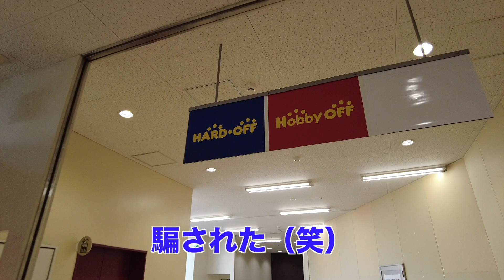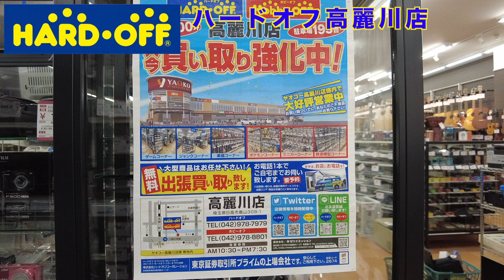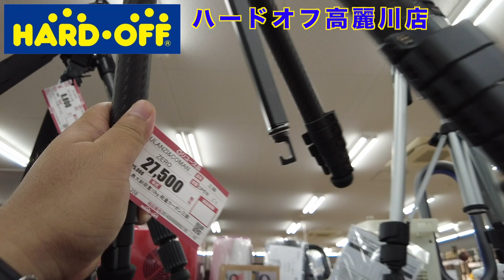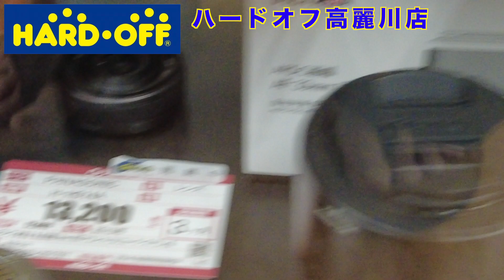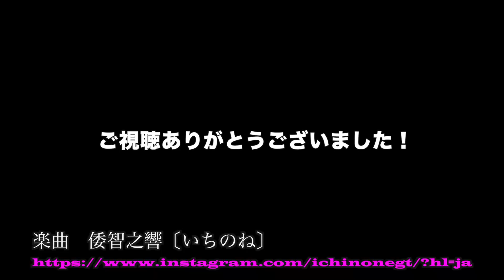【HARD・OFF】初来店店舗！ ハードオフ 高麗川店でジャンクカメラ漁り Part1【お宝カメラ、レンズ探し】今年3月17日（金）にグランドオープン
埼玉県の航空自衛隊入間基地へ納涼花火大会を見に行くついでに、車で45分近く離れてますが、まだ行った事がなく以前、コメントで情報を頂いていた、兼ねてより行ってみたかった、今年3月17日（金）にグランドオープンしたというハードオフ高麗川店に来てみました！😄初来店の動画です！

今年もまた、中古カメラ、中古レンズお宝探し【ジャンクカメラ漁り】動画をご覧ください！